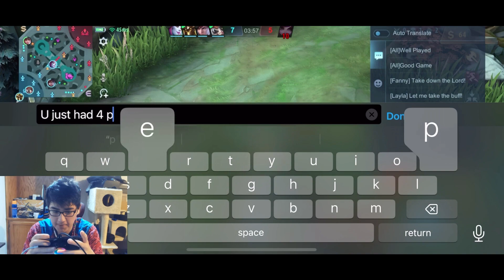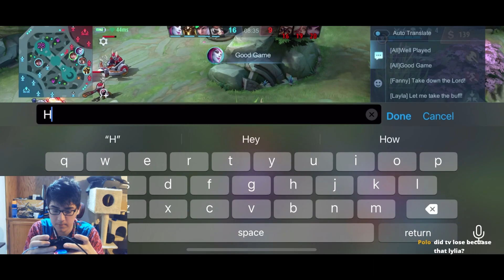4 IN MY LANE, NO WAY HE TOLD ME TO CHILL | Mobile Legends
If you have any questions regarding build or gameplay, feel free to drop by my Live streams.